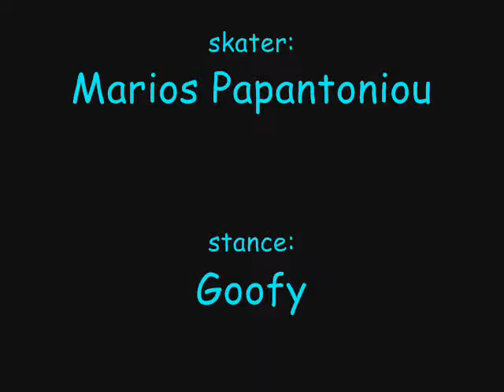marios papantoniou (sponsor video)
this is a video of my friend (marios papantoniou) 2 years skateboarding
This video is about 2 months skateboarding. pls comment and rate..!!!